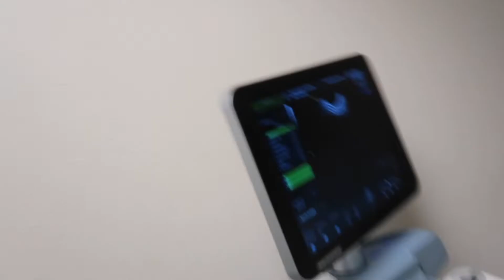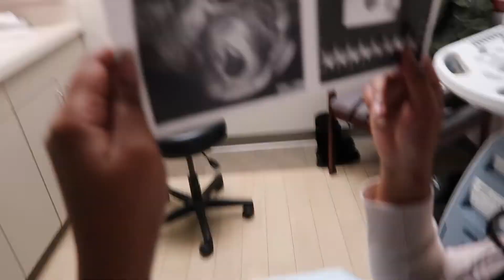PREGNANCY ANNOUNCEMENT Lesbian journey 2022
Hi, guys thank you so much for all the new subscribers. In today's We found out we are pregnant. This is a very emotional video for us. We are so excited to be having our first baby. Leave a comment of what you think the gender will be. Road to 700+ subs here we come. We are determined to have the best year in 2021. We really appreciate all the support good/bad it gives us a chance to grow and put out the content you guys want to see from us. What video ideas would y'all like to see?  How are you liking the consistency we are trying to keep up with? We look forward to you guys watching us grow along the way. Thank you so much!

SC: Add me on Snapchat! Username: valencia.clark0